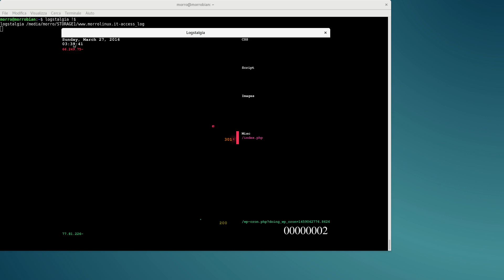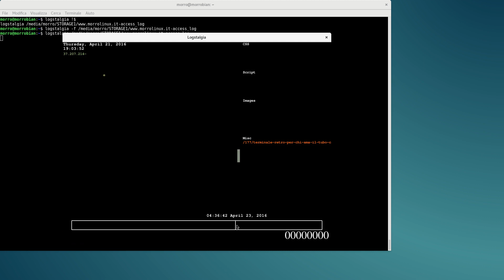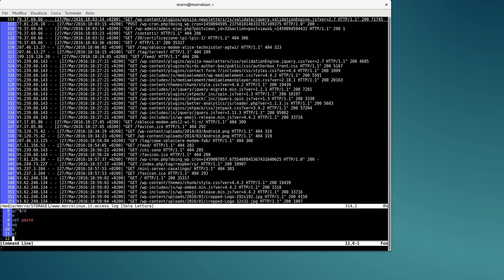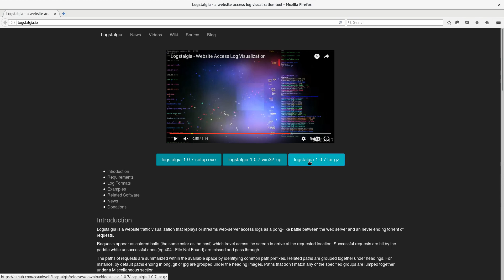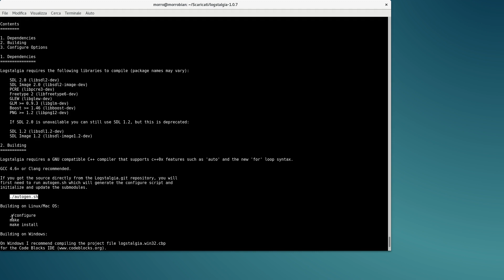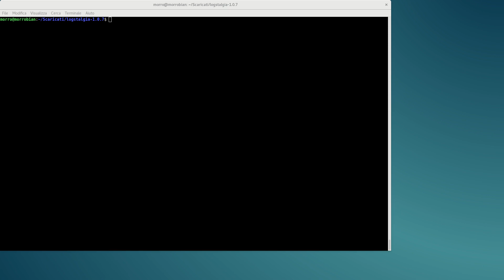Analisi grafica dei log con logstalgia!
Ecco un metodo semplice, divertente ed efficace per analizzare l'access log del nostro web server! con logstalgia rappresentiamo graficamente gli accessi sul nostro web server... date un'occhiata